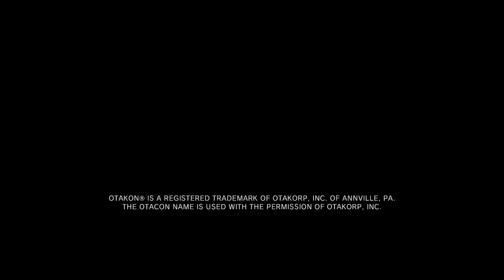Metal Gear Solid 5 Ground Zeroes: Questions Hard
After Completing The Mission: Déjà Vu On Hard Difficulty Unlocks Cyborg Ninja Skin "Gray Fox"